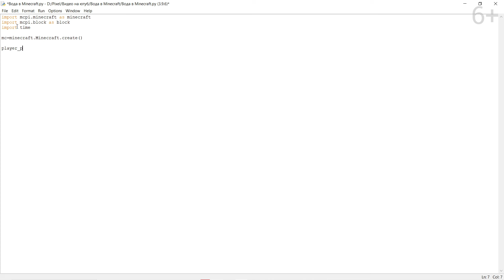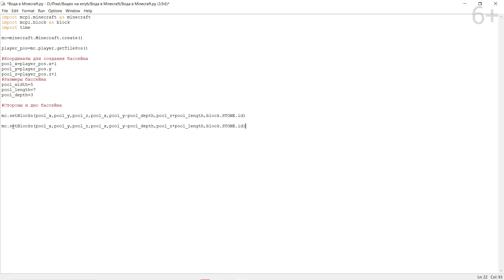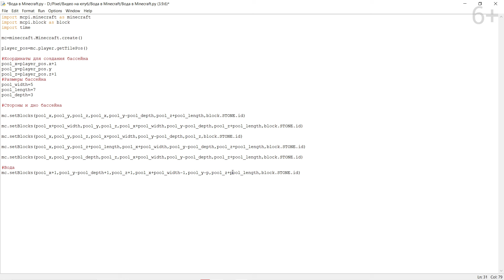Как сделать воду в Minecraft | Ферма воды в Майнкрафт | Программирование в Майнкрафт для детей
В нашем новом видео преподаватели онлайн-школы программирования для детей Pixel расскажут, как можно в Minecraft построить сделать воду.

При помощи наших уроков вы сможете создавать свои фермы в Майнкрафт, изучив язык программирования Python!

Minecraft (Майнкрафт) — компьютерная инди-игра в жанре песочницы, которая была создана шведским программистом Маркусом Перссоном и выпущена его студией Mojang AB.

Python (Пайтон) – это один из ведущих языков программирования. Он широко используется в интернет-приложениях, разработке программного обеспечения, науке о данных и машинном обучении.

На нашем канале вы уже могли получить некоторые знания о постройке простой фермы в Minecraft на Python, а теперь предлагаем приступать к более сложным постройкам.

В этом уроке программирования вы узнаете, как построить ферму грибов в Майнкрафт. внимательно смотрите его до конца и рассказывайте в комментариях, какую еще ферму в Майнкраф нам создать для вас в следующем видео.

Полетели🚀

00:00 Вступление
00:22 Делаем блок с водой и бассейн, который будет ее ограничивать
01:44 Создаем бассейн в Майнкрафт при помощи импорта библиотеки
02:15 Наполняем бассейн водой, проверяем программу

🔔Хотите регулярно изучать новые уроки по программированию в Minecraft на Python для детей?

Удачи и до новых встреч!